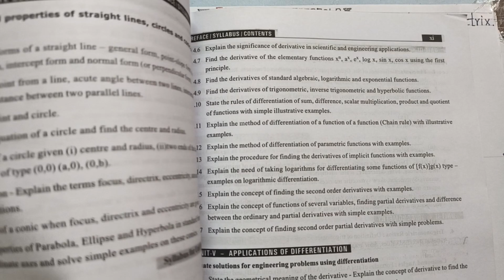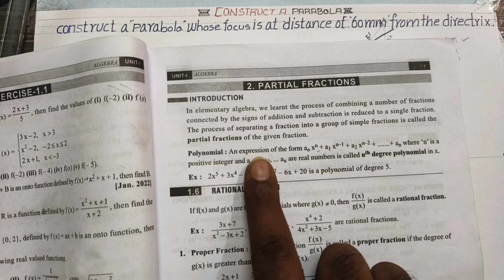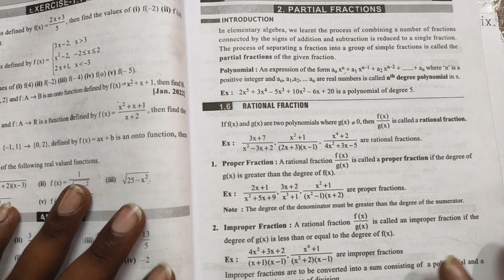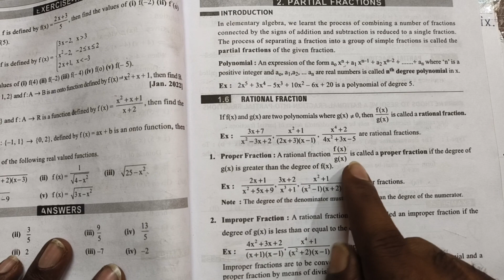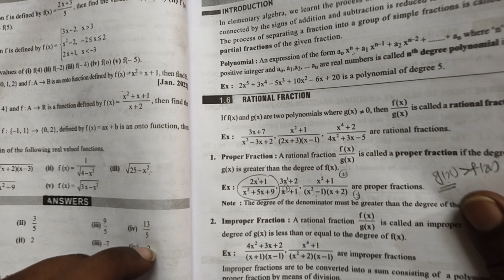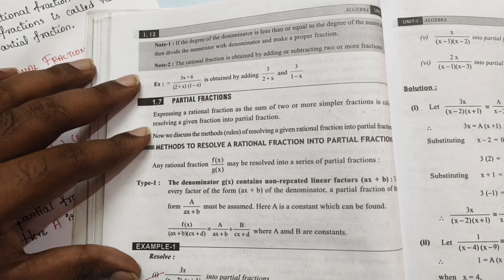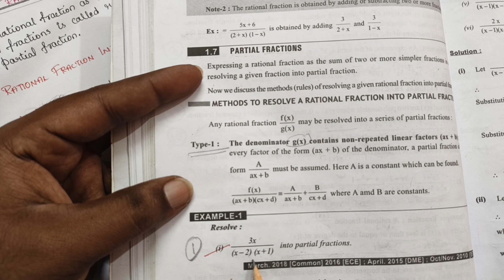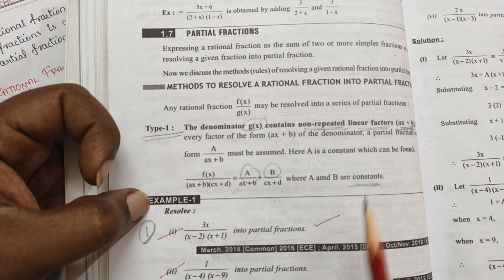PARTIAL FRACTION - INTRODUCTION || Diploma M1 || Partial Fractions || 3 Marks || in Telugu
& Range of functions – One-one and onto functions, inverse of a function.Definitions of rational, proper and improper fractions of polynomials. Resolve rational
fractions (proper fractions) into partial fractions covering the types mentioned below.